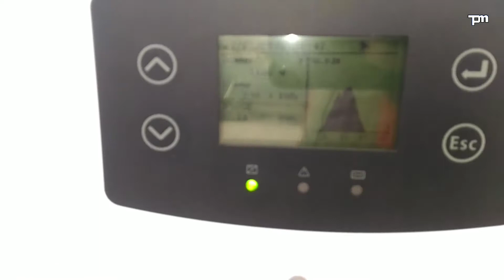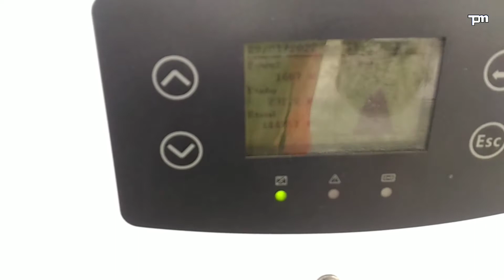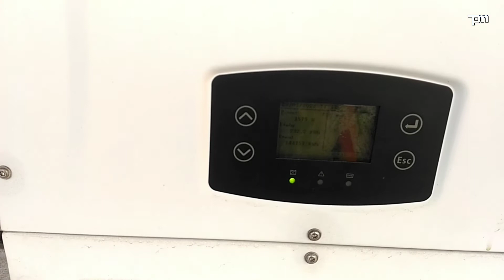solar system || 50kw के सोलर सिस्टम पुरे दीन में कितने बिजली बनाती हैं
Hi
I am sanjay  welcome to our youtub channel technical plus masti

Dosto aaj ke is video me maine aapko solar se kitna bijli banati hai pure din me bataye Or dikhaye hai .
50kw on grid solar system se pure din me kitna bijli banati hai.
Ummeed hai aapko ye video Bahut  jyada pasand aayegi.

Koi bhi sawaal ya jaankari ke liye coment kijiye

Technical Plus Masti